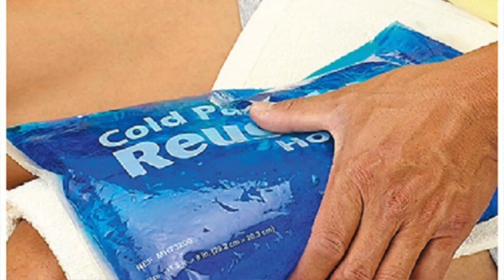CHEMICAL REACTIONS - The Science KID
Hello! I hope you enjoyed! Lets hit 10 likes?!?
The Science Kid is a scientific genius in a 12 year-old body! I post Science Videos on about everything Science. I hope you enjoy 😊 Remember "Science Can Always Be FUN!"
CHEMICAL CHANGES ARE CRAZY!